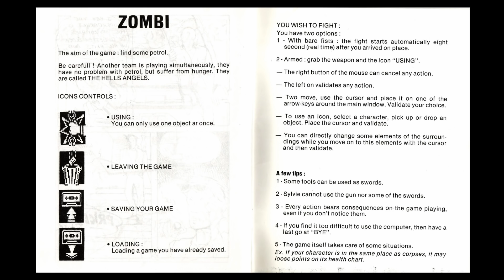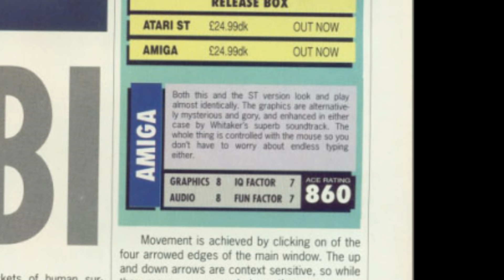🧟 Ubisoft's First Ever Video Game (Zombi Video Game Retrospective) | GYCW | Larry Bundy Jr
This episode I take a look at Ubisoft's first ever video game, which happens to also be the first ever Zombi, which quite a few don't even know exists!

More Games Yanks Can’t Wank: (Games never released outside the UK/Europe)

Yeah, I know I could have had this as the Halloween Special next month,   But I've already got something lined up for that :)

In helping make this episode...